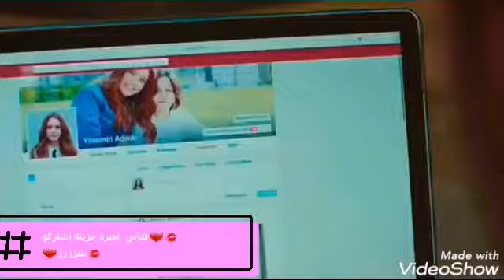فيديو حزين من مسلسل" الوصمة"لأجمل ثنائي ❤جميل إلى قناة 😍أميرة بزمان الحزن أميرة حزينة😂